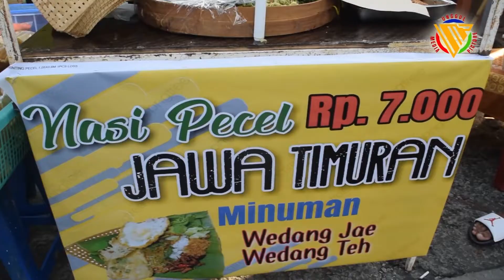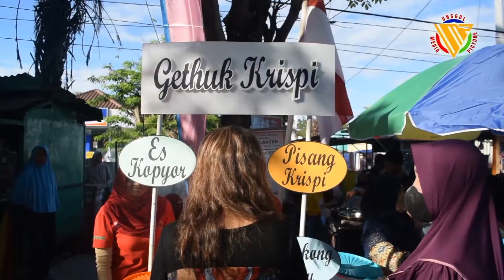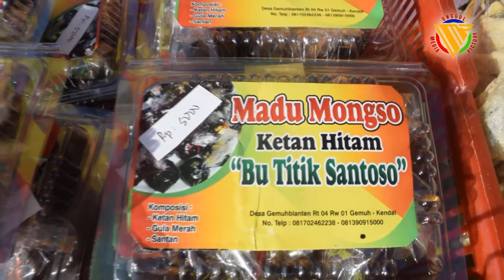CAR FREE DAY GEMUH “ CERMIN KEMAJUAN UMKM GEMUH “ By UNGGUL PS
BERLOKASI DI SEPANJANG PERTIGAAN GEMUH BLANTEN  ATAU LEBIH DIKENAL DENGAN PATUNG AYAM ..SAMPAI PERTIGAAN SMP 1 GEMUH …CAR FREE DAY  DGELAR UNTUK MENUNJUKKAN EKSESITENSI UMKM DESA GEMUH BLANTEN..BANYAK  ANKEKA KULINER TRADSIONAL DAN MODRN DIJAJAKAN BAGI PENGUNJUNG CFD GEMUH….SEPERTI PECEL..LONTONG…ANEKA GORENGAN.. MINUMNAN TRADISONAL REMPAH MENJADI BAGIAN KHASNYA GEMUH… DAN MAKAN MODREN SEPERTI SOSIS BAKAR PUN  TERSEDIA..

DALAM LOUNCHJING CAR FRE DAY KALI INI MASYARAKAT GEMUH DIAJAK BEROLAH RAGA BERSAMA YAKNI SENAM BERSAMA YANG PANDU OLEH  PESENAM YANG PROFESIONAL..NAMPAK KEGEMBIRAAN DI WAJAH PARA PESERTA DAN MENAMBAH KEMERIYAHAN ACARA..TUA MUDA IKUT LARUT DLAM SENAM BERSAMA TERSEBUT…SELAIN ITU UNTUK MENJAGA AGAR TUBUH TETAP SEHAT DAN BUGAR ..
TAK HANYA ITU DISEDIAKAN PEMERIKSAAN KESEHATAN GERATIS BAGI PENGUNJUNG CFD GEMUH

STAND UMKM  DIISI OLEH PERWAKILAN  UMKM RT DI DESAA GEMUH BALKNTEN HAL INI UNTUK MENUNJUKKAN BAHWA UMKM MERATA DISETIAP LAPISAN  MASYARAKAT.
BERBAGAI MACAM MAKANAN OLAHAN TRADISIONAL SPERTI KRUPUK RAMBAK GETUK KRISPI TAP KETAN HUJAU  ..ANEKA BUBUR MENJADI DAYA TARIK TERSENDIRI.MINUMANTRASIONAL BANDREK ASLI GEMUH MENJADI BAGIAN TERSENDIRI..DENGAN MINUMAN KESEHATAN TRADISIONAL  DIHARAPAKN MASYARAKAT DESA GEMUH TETAP SEHAT DAN MEMANFATKAN OBAT  OBATAN YANG ALAMI..
NAMPAK BALON UDARA DISIPAKAN OLEH PANITIA ,,,BALON BALOAN TERSEBUT NANTINYA AKAN DITERBANGKAN SEBGAI EUJUD DIBUKANYA CFD DI GEMUH..DAN CFD MENJADI AJANG PERTEMUAN MASYRAKAT GEMUH UNTUK TETAP MENJAGA KEHARMONISAN DAN KEBERSAMAAN MASYARAKAT.
ANEKA KULINER TETAP MENJADI DAYA TARIK  PENGUNJUNG HAL INI DIHARAPAKAN UMKM GEMUH MAKIN EKSIS DAN MAMPU MENJADI CERMIJH KEMAJUAN UMKM GEMUH.